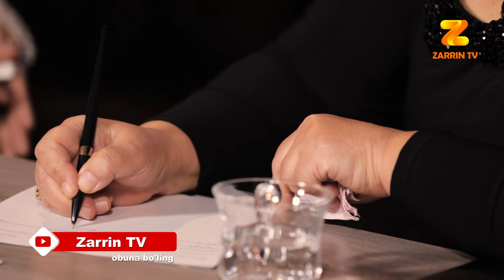Sog'indim 8-son Hur ketgan aktrisa!